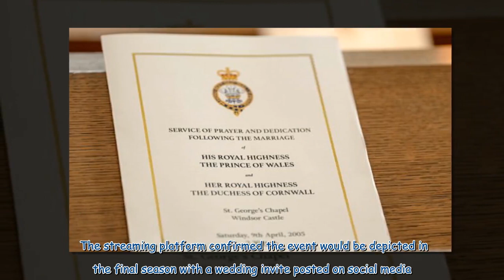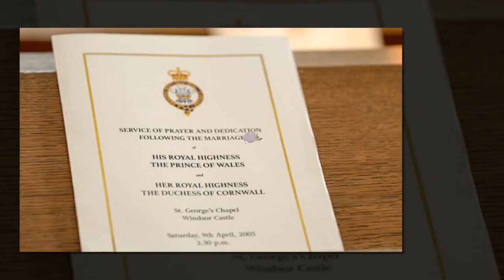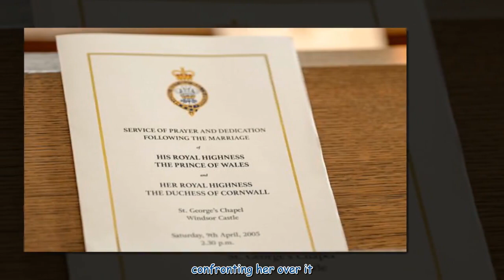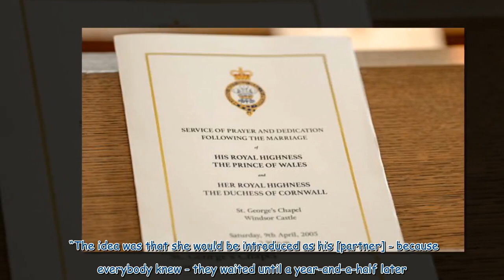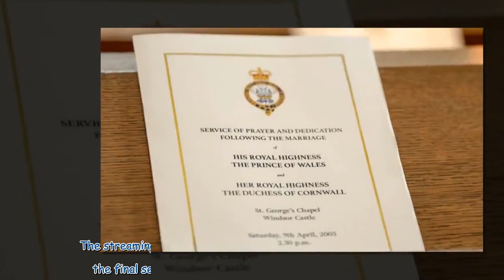The Crown fact checked over Camilla and Charles' relationship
WARNING: This article contains spoilers from The Crown season 6 The Crown season six, part two has landed and will look forward to the next generation of the Royal Family. The six new episodes mark the last for the award-winning drama series with The Crown's creator Peter Morgan rounding off his sweeping House of Windsor saga. Netflix previously confirmed this season would also feature the wedding of the then-Prince of Wales Charles (Dominic West) to Camilla Parker Bowles (Olivia Williams).    ...